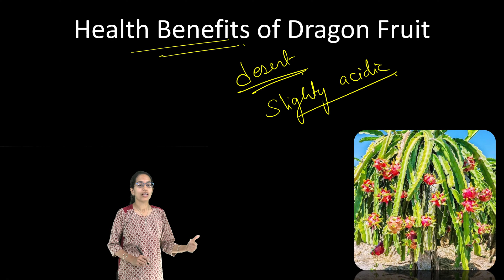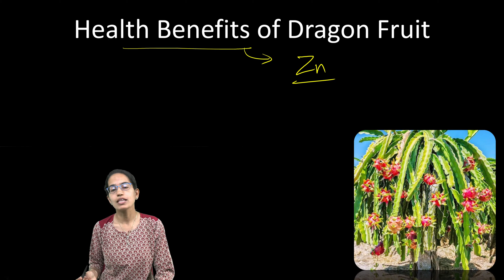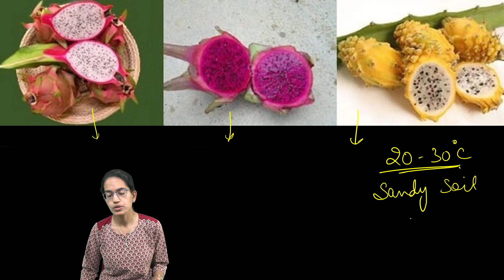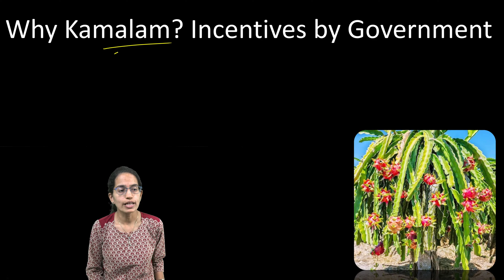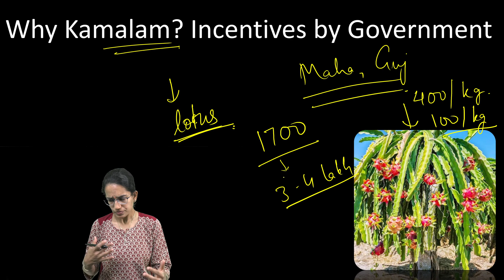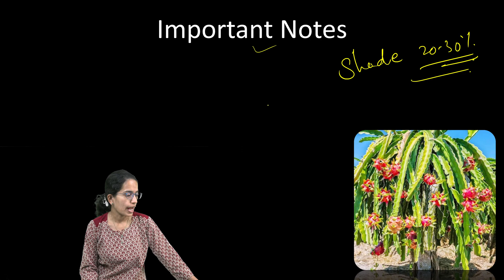Dragon Fruit (Kamalam) Cultivation in India: Case Study Geography Optional | Answer Writing | UPSC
The dragon fruit (Hylocereus undatus) is indigenous to the Americas. Its name comes from its appearance — leather-like skin and scaly spikes on the exterior of the fruits. It is also known as ‘Pitaya’, ‘Pitahaya’, strawberry pear, noblewoman and queen of the night throughout the world.
The low maintenance and high profitability of dragon fruits has attracted the farming community throughout India.
The fruit can be exported to Persian Gulf countries, the European Union and the United States. In June 2021, India exported its first consignment of dragon fruit from a farmer of Maharashtra to Dubai in the United Arab Emirates.
It is cacti and prefers slightly acidic soil
Dragon fruit is a fast-growing, semi-epiphytic vine that requires vertical pole-like support with a ring at the top. The economic lifespan of dragon fruit is more than 20 years and during the full-bearing period, plants are laden with fruits. It thus requires very strong and durable supporting structures.

Climate Required for Dragon Fruit Cultivation:- This fruit plant survives in poor soil conditions and temperature variations. However, tropical climatic region are best for its cultivation. This plant requires minimum annual rainfall of 50 cm and temperature about 20 °C to 30 °C. Too much of sunlight is not good for its cultivation, in high sunlight areas, shading can be provided for better yield.
Soil Requirement for Dragon Fruit Cultivation:- This fruit can be grown on wide range of soils from sandy loam to clay loam. However, sandy soils with good organic matter and internal drainage are best for its cultivation. Soil pH of 5.5 to 7 is best for Dragon fruit cultivation.
Land Preparation in Dragon Fruit Cultivation:- Land should be ploughed till soil achieves the fine tilth and weed free. As part of land/field preparation apply any organic compost in proportionate ratio.
Propagation and Planting Method in Dragon Fruit Cultivation:- The most common propagation method in dragon fruit Cultivation is by cuttings. However it can also be propagated by seeds. But as seeds take longer time and will not continue with mother plant characteristics, this method is not suitable for commercial cultivation. You should get the plant cuttings from the quality mother plants. An about 20 cm length cuttings should be used for planting in the field. Pile up these cutting two days before the potting.
Then these cuttings should be potted with planting mixture of Dry cow dung: Top soil: Sand as 1:1:2. Make sure these pots are placed in shade before planting. Keep the Plant-to-Plant space of 2 meter x 2 meter. Dig the pits size of 60 cm x 60 cm x 60 cm. These pits should be filled with top soil and compost with 100 grams of super phosphate.
Plant Density in Dragon Fruit Cultivation:- An about 1700 plants can be accommodated in 1 acre of land.
Irrigation in Dragon Fruit Cultivation:- These plants require less water compared to other plants. However at the time of planting, flowering, fruit development stage and hot dry climatic conditions, frequent irrigations are required. Drip irrigations can be used for effective water usage.
Pests and Diseases in Dragon Fruit Cultivation:- There are no pests and diseases found or reported in dragon fruit cultivation.
Harvesting of Dragon Fruit:-  These plants start bearing fruits in the first year itself. Generally, these plants starts flowering in May to June month and bears fruits from Aug to Dec month.
Yield of Dragon Fruit: – An average yield of 5 to 6 tonnes per acre can be expected.